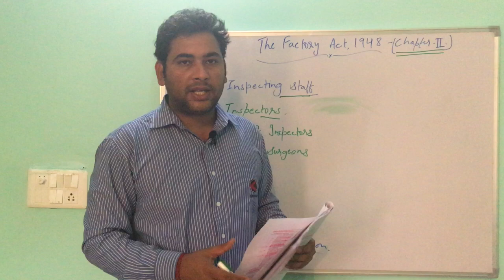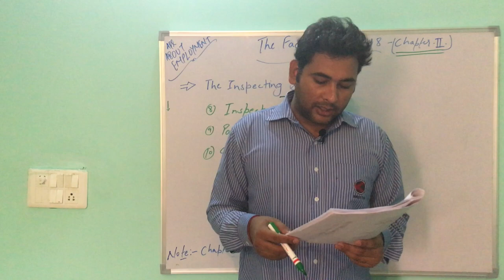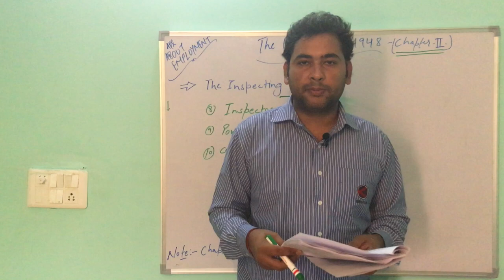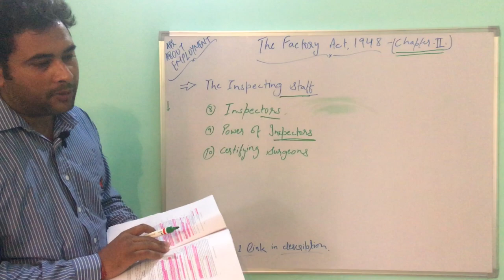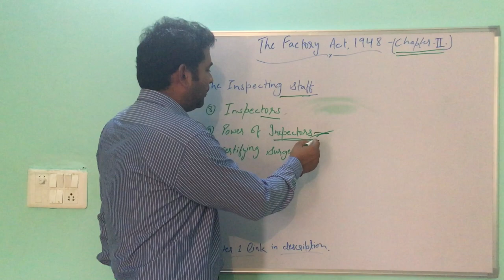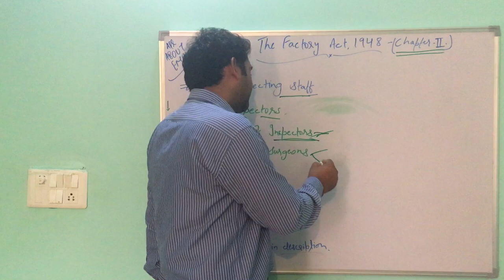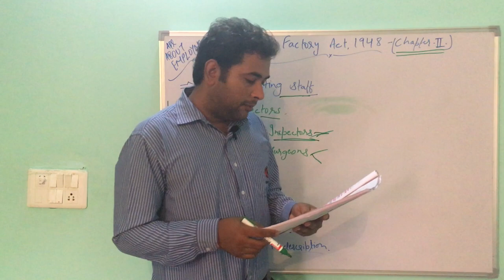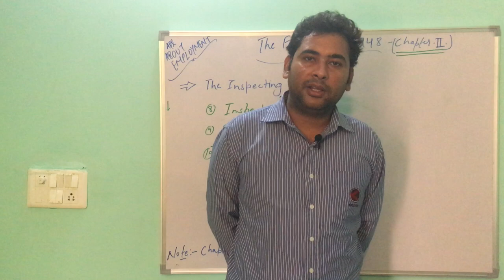The Factory Act 1948 [Chapter-2] - The Inspecting Staff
THE FACTORY ACT 1948 case-study The Inspecting staff chapter 2 in Hindi by HR Manager Vinod Kumar from SKH Metals IMT Manesar. Get complete details on the second chapter of The Factory Act 1948.
Full Indian factories act The Inspecting staff case study in Hindi complete explained. Included all necessary topics about the role of different Inspectors in the factory act 1948.
Minimum wage act amendment in Haryana and PF admin charges reduced video are also on channel and in playlist to watch.

In this video of Second chapter i.e. The Inspecting staff, you will get all detailed description about:

1. The Inspecting Staff
 a. Inspectors
 b. Power of Inspectors
 c. Certifying surgeons

Get all the details about above written topics in the video, watch till the end.
And also get all latest new job vacancy updates in 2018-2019 on Employment News of the week playlist.